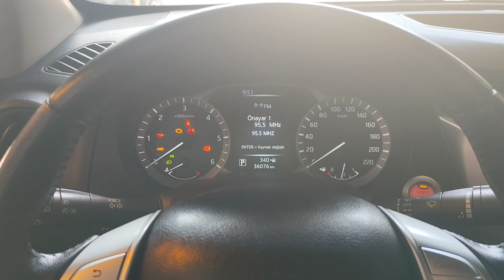NİSSAN NAVARA FİLİTRELER VE BAKIM SIFIRLAMA